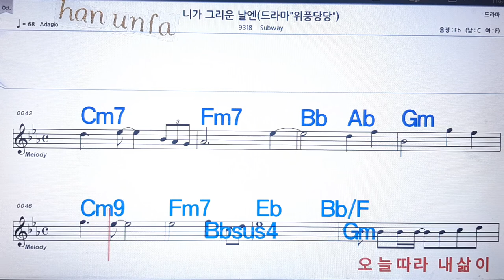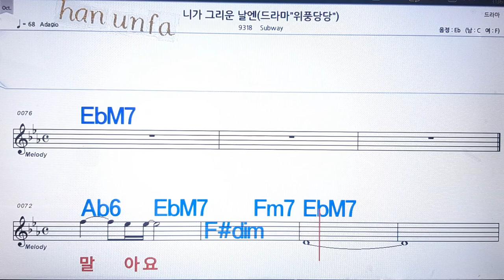니가 그리운 날엔/Subwy💋노래방, 통기타 , 코드 큰악보, 가라오케, 반주💖Karaoke, Sheet Music, Chord, MR